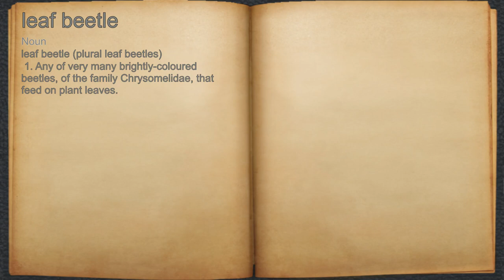What does leaf beetle mean?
A spoken definition of leaf beetle.

Intro Sound:
Typewriter - Tamskp